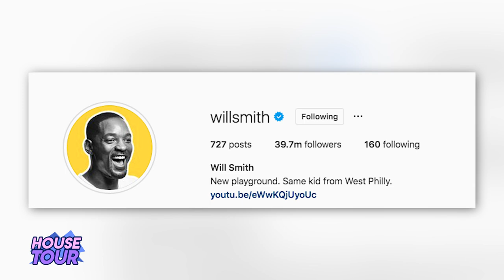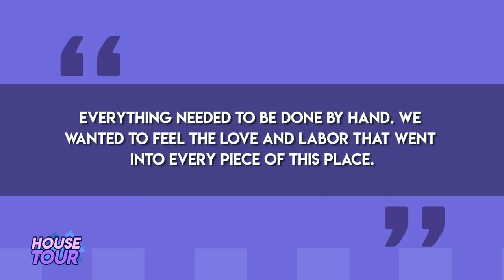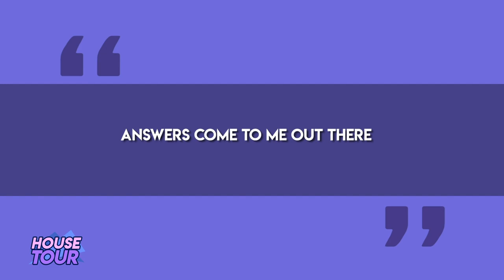Will Smith | House Tour | Mansión De 42 Millones De Dólares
Algunas Restricciones pueden aplicar

Will Smith es uno de los actores más poderosos de Hollywood